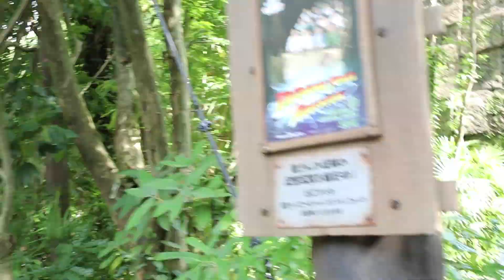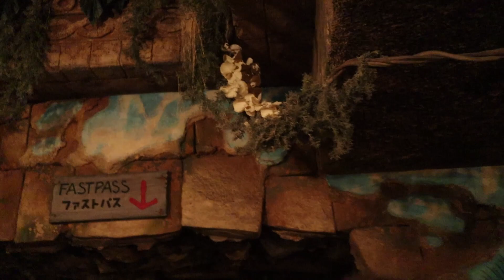【ディズニーシー】夏！冷んやりアトラクションで絶叫！イケメン外国人もノリノリw LOL! 乗り物写真で悲報…❤︎きらりゆう❤︎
夏だからディズニーシーで、冷たい水を浴びたい！
ディズニーで１万円分食べきるまで帰れません！とかやりたいけど、
ダイエット中の母＾＾；
そして、小食のゆうな・・・。２人ではできません！
１万円分食べられません！
でも、もう少しゆうなが大きくなったらやってみたいなー❤︎

★★★  最近の動画  ★★★★★★★★★★★★★★★
新作！ステラ・ルーハンドパペットが可愛すぎる！夏！Disney/Stella Lou kawaii ❤︎きらりゆう❤︎

【ディズニーランド】燦水！サマービート!!注意★シンデレラ城前でも場所によって全然水がかからない！1回目と2回目で場所移動してみた結果…❤︎きらりゆう❤︎

【普段の動画】のんちゃんとTik Tok★ななたんとおしゃべり！みんな可愛いすぎ！！❤︎きらりゆう❤︎

Thank you everyone so much for the wonderful comments and great support♡
Squishy, get into character of spiderman,get into character of elsa,get into character of supergirl,get into character of Disney princess and more.
adorable videos.